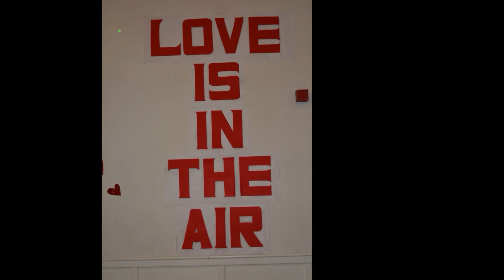VALENTINES SONGS Party 2018 at Pierce County Pilipino Association